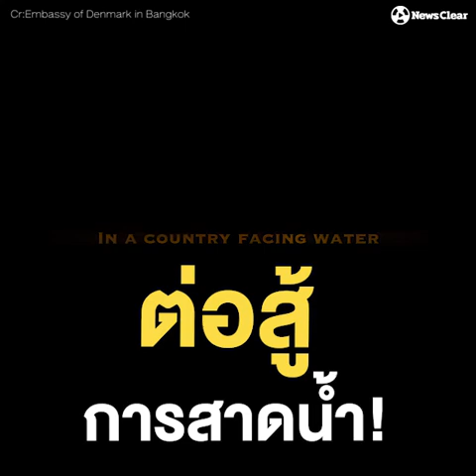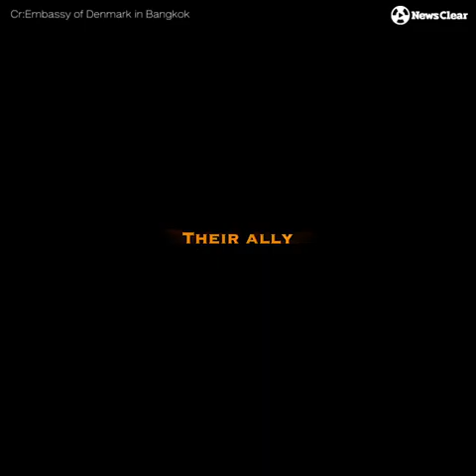สถานทูตนานาชาติเล่นน้ำสงกรานต์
ม่วนซื่น!!! สถานทูตฯนานาชาติ จัดเต็มสงครามน้ำรับวันสงกรานต์